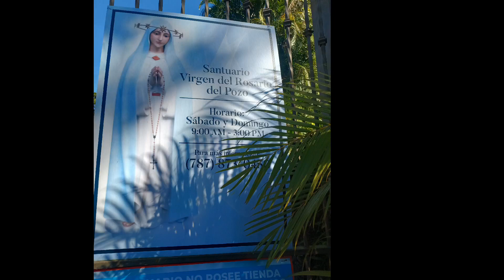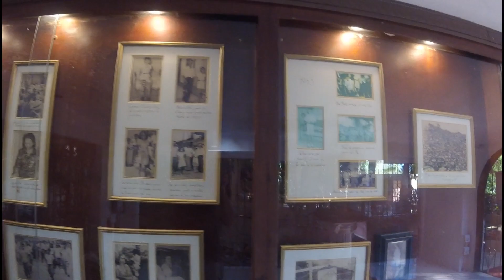Santuario Virgen del pozo